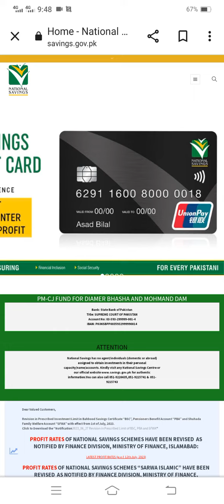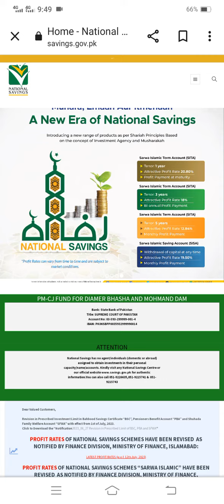Great News For National Saving Customer | National Saving Latest Update